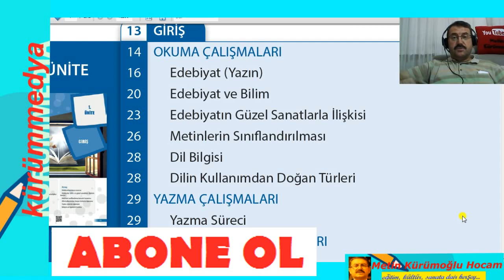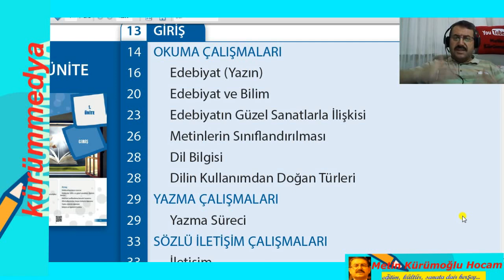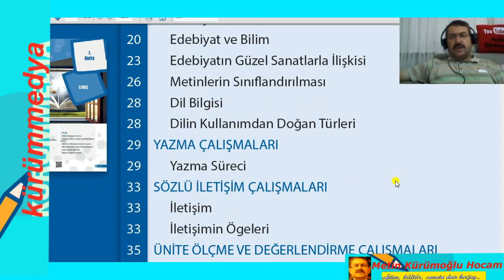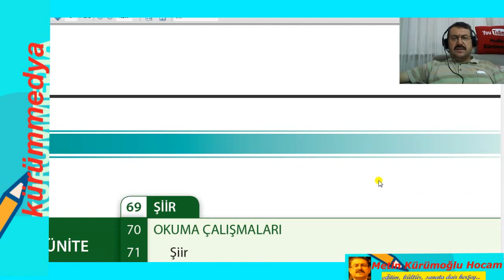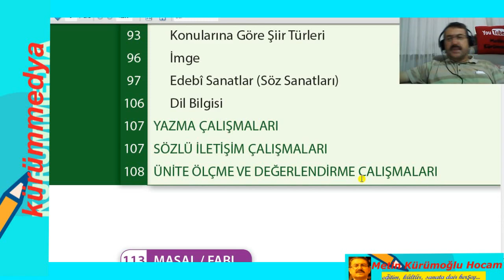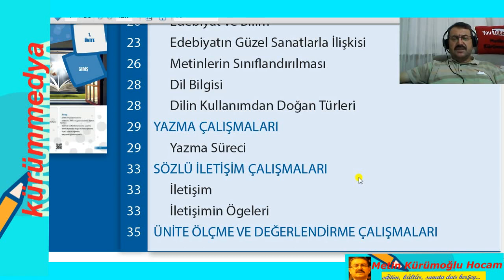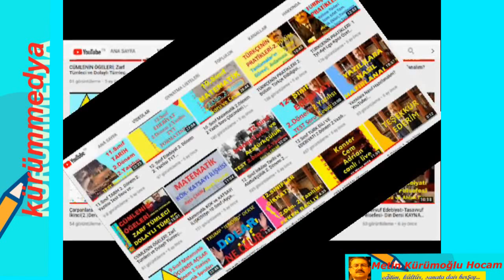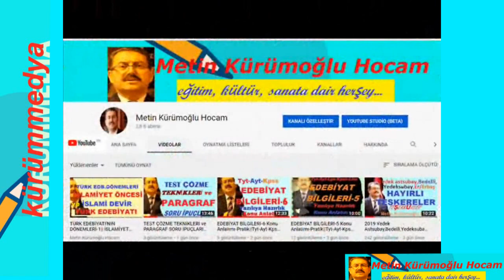9.Sınıf Türk Edebiyatı Sorumluluk Sınavı Eylül 2020 | Sorumluluk Sınavı Soru Çıkacak Konular Neler?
#20209.sınıfedebiyatsorumluluksınavı, #9.sınıfedebiyatsorumluluksınavı 9.sınıf Edebiyat Sorumluluk Sınavı Soruları içinTIKLA:
  9.sınıf edebiyat sorumluluk sınavı,9.sinif edebiyat sorumluluk sinavi sorulari 2020 eylül, sorumluluk sınavı, #2020 9.sınıf edebiyat sorumluluk sınavı, 9.Sınıf Türk Edebiyatı Sorumluluk Sınavı Konular Nelerdir?, 9 sınıf edebiyat sorumluluk sınavı eylül 2020,9. sınıf edebiyat sorumluluk sınavı, Lise 9.sınıf Türk edebiyatı eba tv, 9.sınıf edebiyat sorumluluk sınavı 2020,trt eba tv canlı lise 1, sorumluluk sınavı 9.sınıf edebiyat soruları, Türk edebiyatı sorumluluk sınavı eylül 2020, 9.sınıf türk dili ve edebiyatı sorumluluk sınavı, 9.sinif edebiyat sorumluluk sinavi sorulari 2020, eba tv lise edebiyat 9.sınıf tekrar lise 1,uzaktan eğitim 9.SINIF canlı trt EBA TV,9.sınıf EDEBİYAT Eba Tv Lise 9.Sınıf Ders Kitabı soru ve cevapları, tatildeğiluzaktan eğitim, uzaktan eğitim EBA TV canlı lise 9.Sınıf dersi, Başarılar dileriz. kürümmedya...İYİ SEYİRLER...    Videomuzu beğenmeyi ve kanalımıza abone olmayı unutmayın...TEŞEKKÜRLER...

#9.sınıf edebiyat sorumluluk sınavı 2020,
9.sınıf edebiyat sorumluluk sınavı,
9.sinif edebiyat sorumluluk sinavi sorulari 2020,
sorumluluk sınavı,
9 sınıf edebiyat sorumluluk sınavı 2020,
9. sınıf edebiyat sorumluluk sınavı,
eba tv edebiyat,
 9.sınıf tyt edebiyat,
 9.sınıf edebiyat sorumluluk sınavı 2020,
trt eba tv lise,
eba tv 9.sınıf lise sorumluluk sınavı,
sorumluluk sınavı 9.sınıf edebiyat soruları,
 lise 9.sınıf edebiyat sorumluluk,
9.sınıf eba tv sınav soru çözümü,
lise 9.sınıf eba tv tekrarı,
 9.sınıf edebiyat,
trt eba tv canlı lise 9.sınıf,
9.SINIF eba tv  2020,
9.Sınıf Türk Edebiyatı EBA Tv,
9.Sınıf Edebiyat EBA TV,
Uzaktan Eğitim Dersi 9.sınıf,
eba 9.Sınıf Edebiyat 2020,
9.sınıf dilbilgisi ders notları,
 EBA TV lise 9.SINIF ders programı yeni,
9.sınıf edebiyat soru çözümleri,
9.sınıf yazılı 2020,
2020 9.sınıf yazılı edebiyat,
9.sınıf sorumluluk yazılı test,
metinkürümoğluhocam,
lise yazılı soruları,
kürümmedya,

Merhabalar değerli takipçilerim; kanalımız yıllarca sürdürdüğümüz eğitim faaliyetleri kapsamında başta öğrencilerimiz olmak üzere tüm takipçilerimize katkı sunmak amacıyla bu yeni kanalımızla sizlere ulaşmaktadır. Tüm takipçilerimiz ve seyircilerimize faydalı olmayı umut ediyoruz.